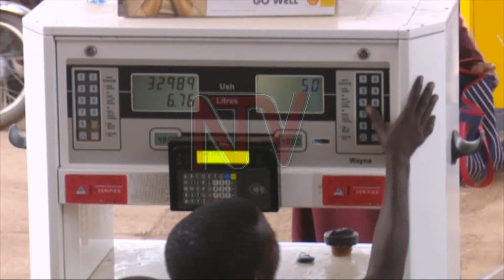NUP leader Kyagulanyi proposes how to curb high commodity prices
The National Unity Platform Party President Robert Kyagulanyi is still demanding that government must suspend taxes on fuel and other basic household commodities to curb the high cost of living. In what he called a “State of our nation” address, Kyagulanyi downplayed the government’s excuse that removing taxes for some commodities is suicidal and could cost the nation economically.